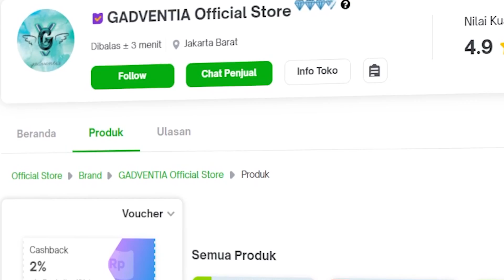UGREEN VERTICAL LATPOP STAND MEJA KERJA MAKIN RAPIH & PRODUKTIF | REKOMENDASI LAPTOP STAND 2022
Halo Selamat Datang Di Gadventia Kali ini Mimin Mau Review Barang Terbaik Di Gadventia Yaitu UGREEN VERTICAL LAPTOP STAND , Nah Tanpa Basa Basi Yuk Langsung ajah Di Tonton HEHE

Jika Ingin ORDER Mimin Berikan Link Di Bawah Ini ya :
Tokopedia :

Selamat Berbelanja ^_^